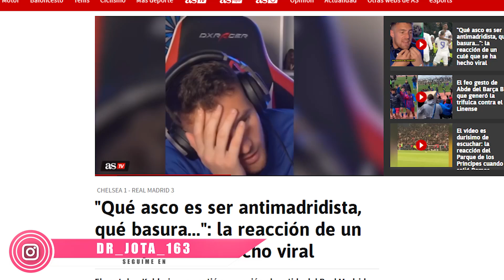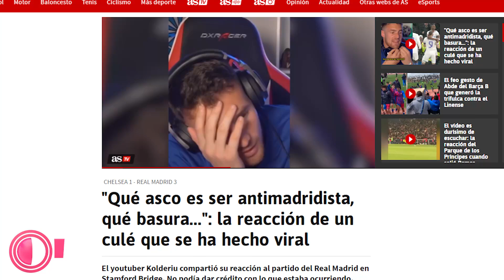La reacción VIRAL de este antimadridista culé ESTALLANDOLE el cerebro ES YA TOP MUNDIAL